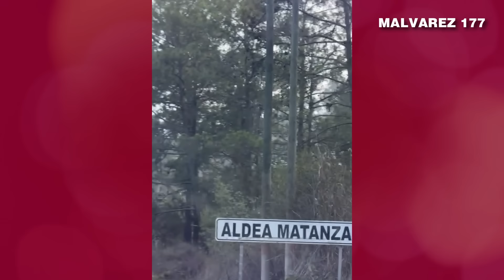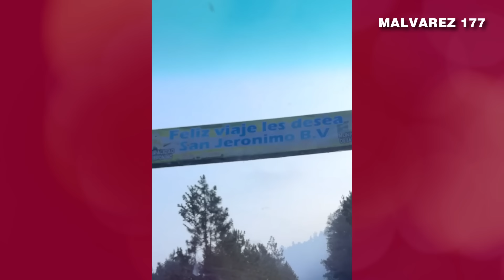WINTER COC BA ROMPE EN LLANTO POR LA MUERT3 DE FARRUKO POP, GUATEMALA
Nuestro Objetivo🏁
 OBJETIVO
100.000✅
200.000✅
300.000✅
400.000✅
500.000✅
600.000✅
700.000✅
800.000✅
900.000✅